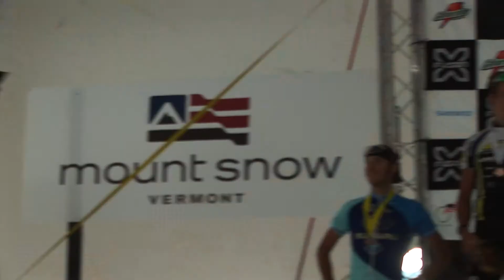2007 STXC U.S. National Championship - Mount Snow, VT